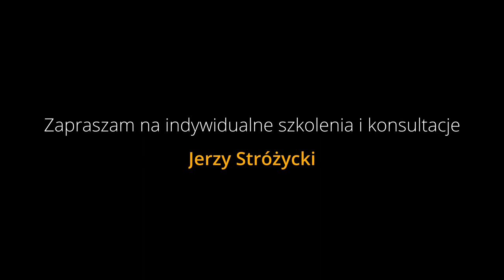Ryszard Rynkowski - Dziewczyny lubią brąz - Keyboardway cover #24 Yamaha Genos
Uwielbiam grać ten numer, bo pokazuje możliwości brzmieniowe Genosa. Brassy, chórki, gitary, perkusja - wszystko się zgadza! ;)
Posłuchajcie ciekawej panoramy stereo, dynamiki, całości aranżu. W tym nagraniu na brzmieniu gitary jest zastosowany efekt tzw. AutoWah, pewnie wielu z Was tego nie używało, a ciekawy efekt brzmieniowy można uzyskać.
Jeśli Ci się podoba, to udostępnij i pomóż w rozwoju kanału. Dziękuję!

Oryginalne wykonanie: Ryszard Rynkowski - Dziewczyny lubią brąz.

1. Zalajkuj
4. Wbijaj na fanpage Akademii!